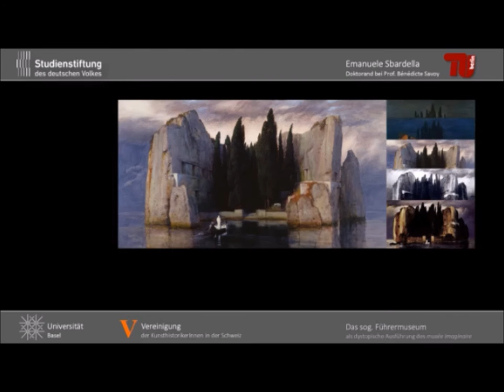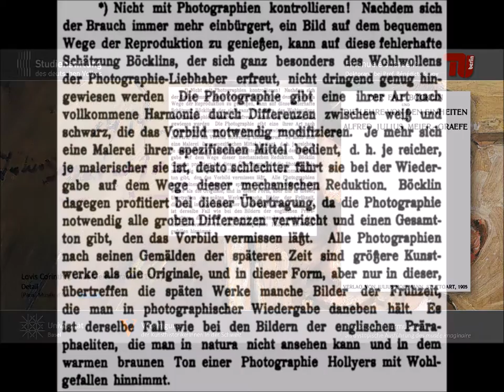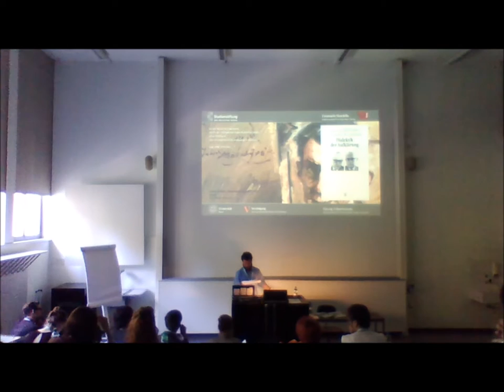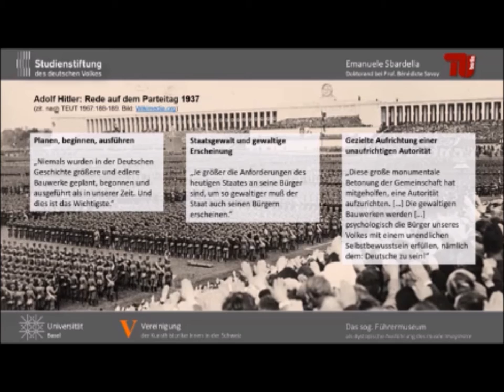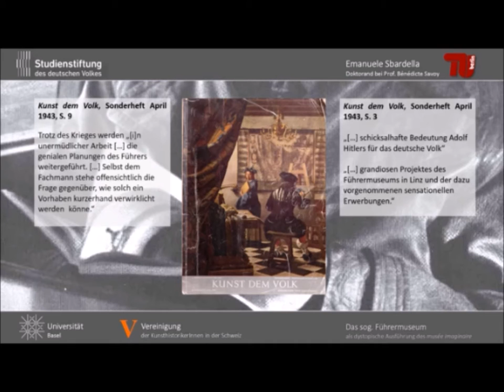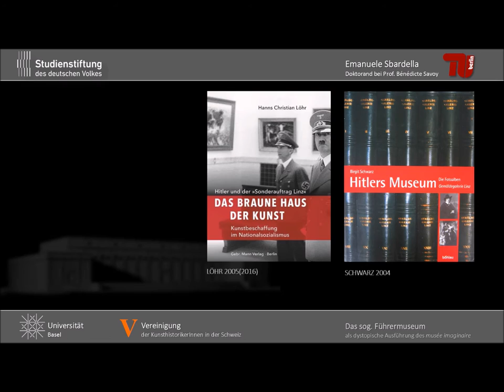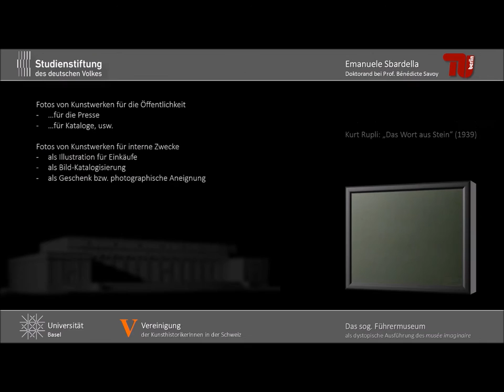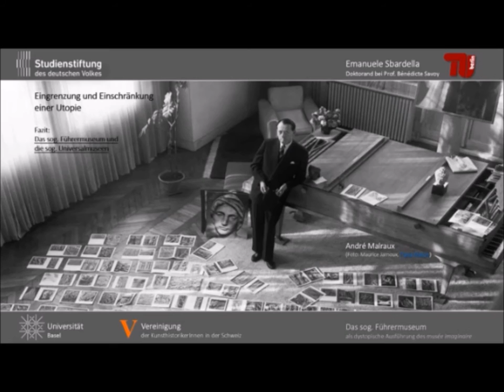Emanuele Sbardella: "Das sog. Führermuseum als dystopische Ausführung des musée imaginaire"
Emanuele Sbardella, Doktorand an der TU-Berlin bei Prof. Bénédicte Savoy und Stipendiat der Studienstiftung des deutschen Volks.
Votrtragstitel: "Das sog. Führermuseum als dystopische Ausführung des musée imaginaire. Architektur im Nationalsozialismus und die Rolle der Photographie im Rahmen des NS-Kunstaneignungsprozesses".

Vortrag gehalten am 24. Juni 2016 in Basel im Rahmen des 3. Schweizerischer Kongress für KunsthistorikerInnen, Sektion 2: "Das Universalmuseum im 20. Jahrhundert" (Sektionsleiterin Prof. R. Bonnefoit).